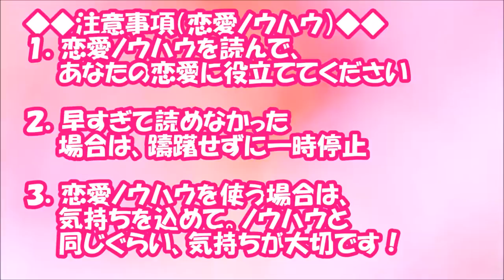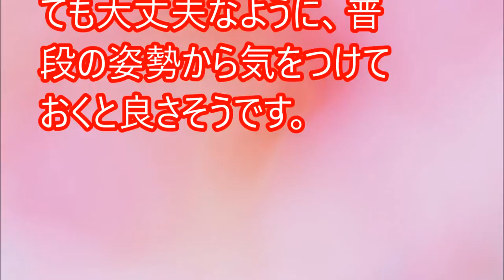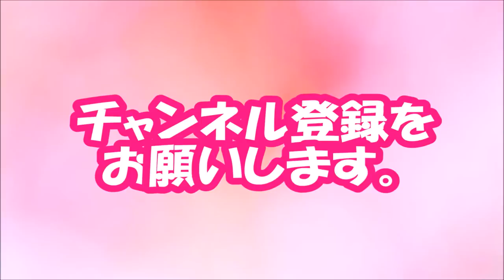1385 【閲覧必須！】運気が下がる？恋をしたいなら避けるべきスマホのNG行動【相互登録2016】